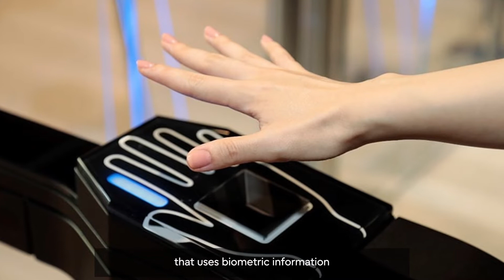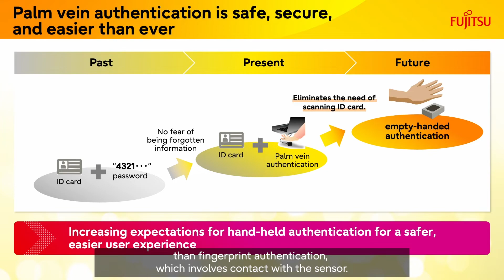[VDC]Introducing Contactless Palm Vein Authentication Technology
Biometric technologies confirm an individual's personal identity

Working towards a "Connected World" from "Palm Vein Authentication" to "Multimodal Biometric Authentication"